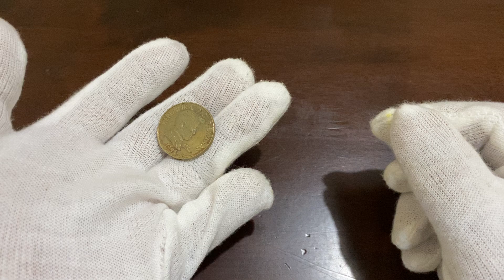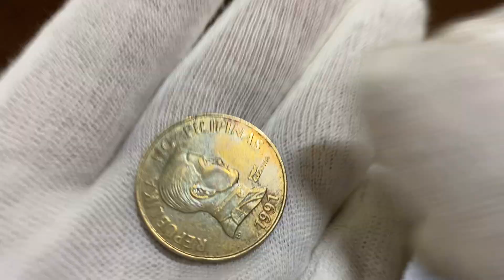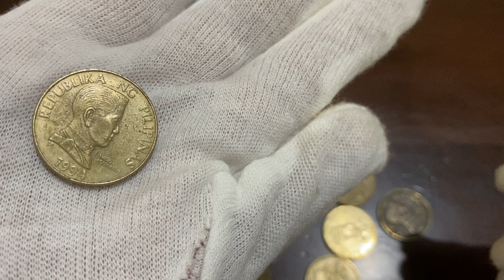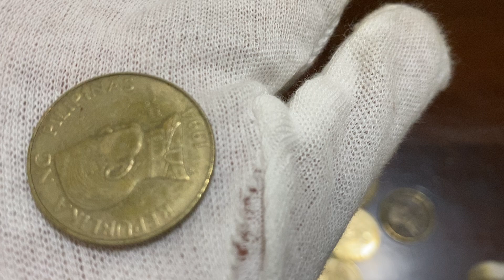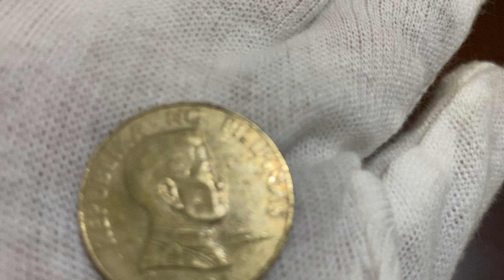1991 5 PISO COIN | FLORA AND FAUNA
The 1991 5 PISO coin of the Philippines features a design with flora and fauna on the obverse and the logo of the Bangko Sentral ng Pilipinas on the reverse. The flora and fauna design includes an illustration of a Philippine Eagle, which is endemic to the country and considered a threatened species. This bird of prey is known for its distinctive appearance, with its large size, dark brown feathers, and pale blue eyes. The eagle is perched on a tree branch, which is surrounded by flowers and leaves. The design is meant to represent the diversity and richness of the Philippines' natural resources. The coin is made of copper-nickel and has a diameter of 27mm.